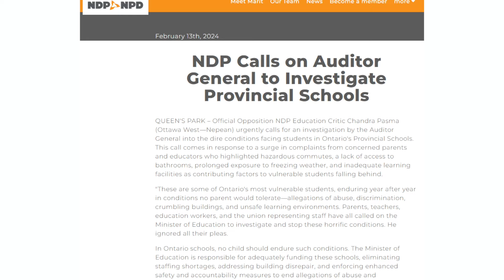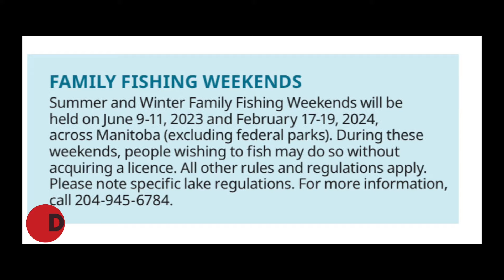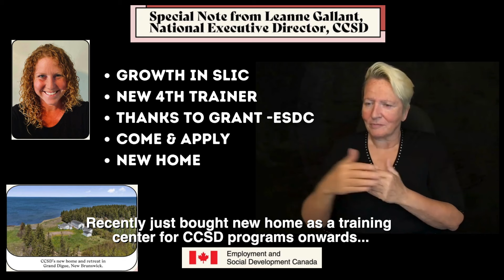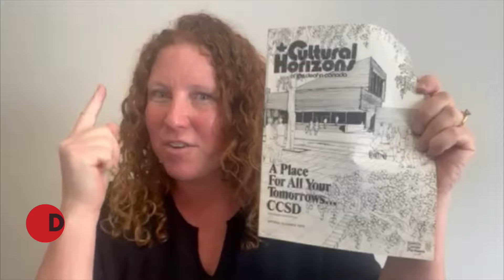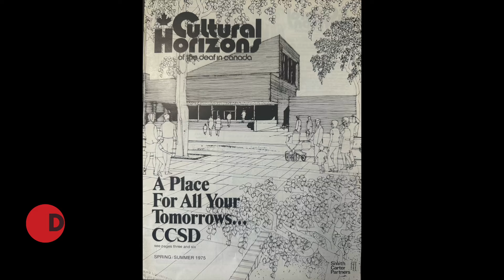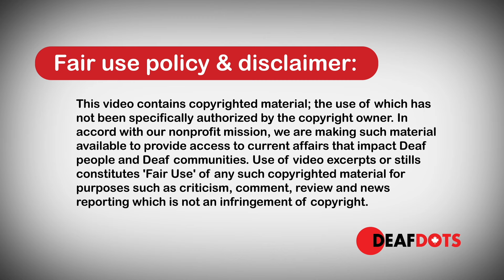Alerts & News in ASL for Deaf Canadians - 12 April 2024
1. Ontario Provincial Schools
2. CRA Accept VRS Calls?
3. CCSD Purchases Property
4. Manitoba Deaf Ice Fish